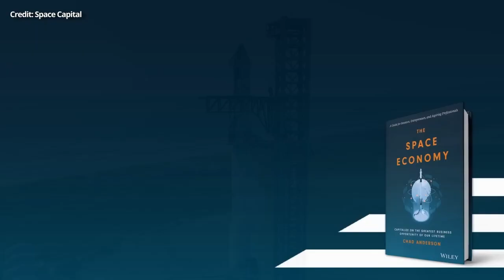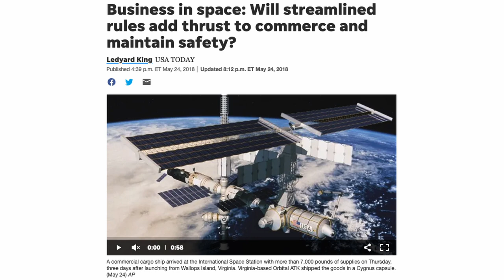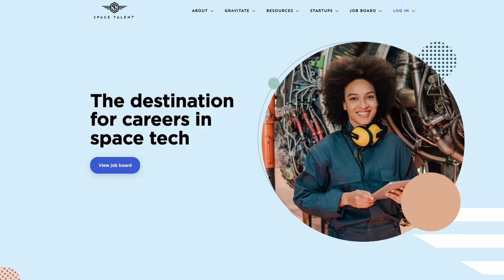WHY INVEST IN Space Economy by Chad Anderson - Book Review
In this video I review one of the best books about space I've ever read - Space Economy written by Chad Anderson, regular contributor on CNBC and founder of Space Capital fund.
It really helped me understand more about space industry, and just how far along this industry has come. This book also opened my eye as to what stocks I should buy and how space economy plays a role in valuations of companies that use geosat, gps data etc.

It's a great resource for aspiring space enthusiasts:

Chad Anderson - Space Economy